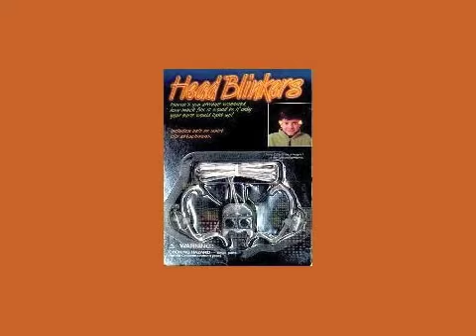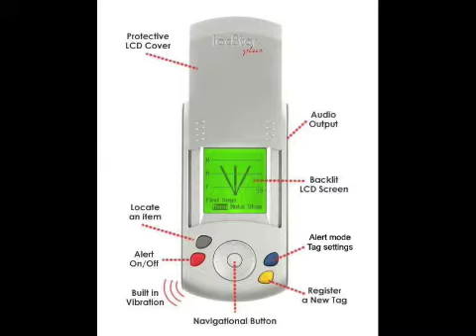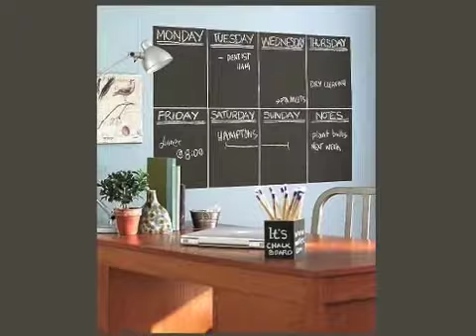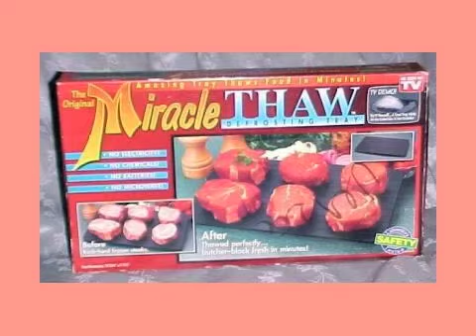Daily Giz Wiz 4th Sesquicentennial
A random selection of gadgets covered in the first 600 episodes of the Daily Giz Wiz podcast. Opening theme by Mark Blasco. Monday theme, Wednesdy theme and Spork Commercial by Dan Lueders. Turn The Tables Tuesday theme, Letters Jingle and Festive Letters Jingle by George Wood.  Wait For Dick Jingle and Closing "D-A-I-L-Y" theme by Paul Minshall.  Dick's Gadget Warehouse theme by George Wood and Paul Minshall.  The "Daily Giz Wiz" album covers by Lori LeBeau Walsh.